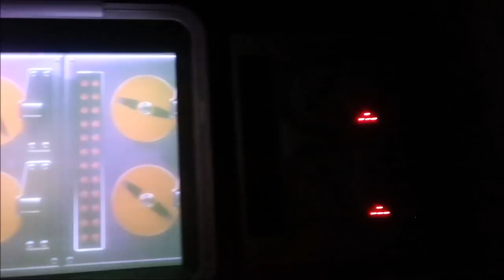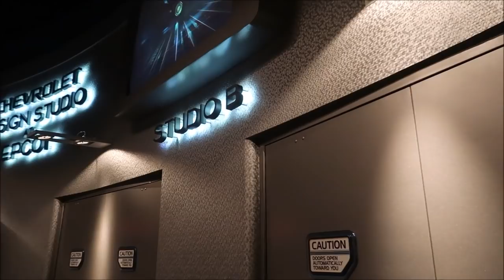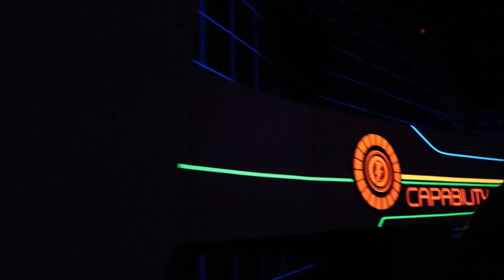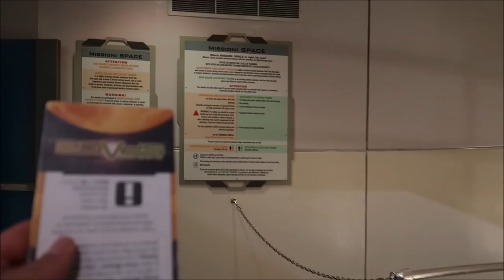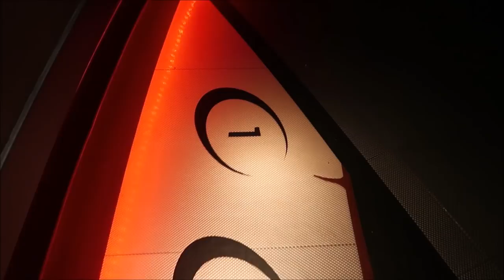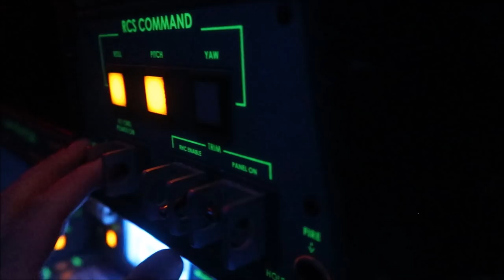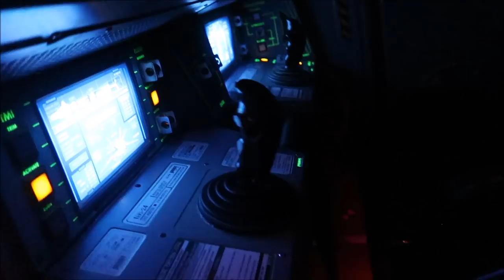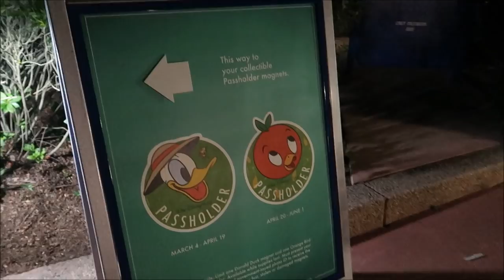Epcot The Day After Disney Announced Its Closing And I Have Never Seen It This Empty 03/13/20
Hey friends today I went to Epcot the day after Disney announced that it would be closing until the end of March and the park was absolutely empty a walk on spaceship earth also a walk-on figment with my own cart but the biggest surprise had to be a 9 minute wait to ride test track
freshEpcot Disneyworld Closed Disney College program sent home

Angela Zeyn
Beth C. Jones
Brock Belinske
Chandra Foster
Christine Beebe
Dawn Fawcett
Ian
Jesse Burrows
Joe Tower
Julie Mauney
Keith Von Kahle
Lorraine Bonacorsi
Lyndsay Newton
Photo Gear Fun
Rachel Warde
Sam Woods
Shane Hebert
ScubaCat3
Sheryl Potter and Family
Stephen Pynn
Texas Takes
Thomas Young
Tracey Armstrong